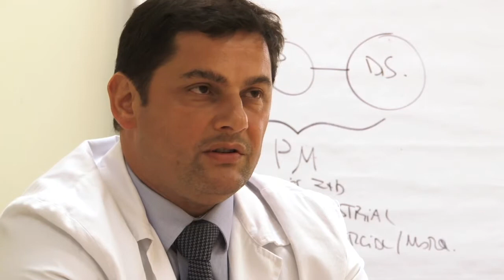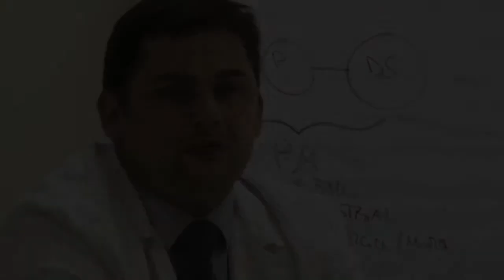Dr. Francesc Bosch- Head of the Experimental Hematology group at VHIR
Research at the Experimental Hematology group focuses on the study of the pathogenic mechanisms and progression of lymphoid neoplasms, as well as studying ex-vivo effects and ways of action of new experimental therapeutic regimens in experimental models that mimic the proliferative microenvironment. Moreover, we are specialized in the study of immunologic modulation and response to new treatments in myelodysplastic syndromes.

Research lines:
Progression factors and mechanisms in Chronic Lymphocytic Leukemia.
Pathogenesis mechanisms in Chronic Lymphocytic Leukemia (CLL).
Ex-vivo assessment of new therapeutic proposals in lymphoproliferative syndromes.
Immunologic modulation and response to new treatments in myelodysplastic syndromes.